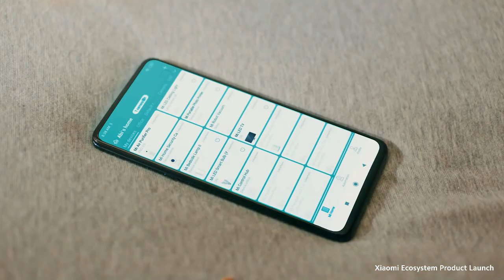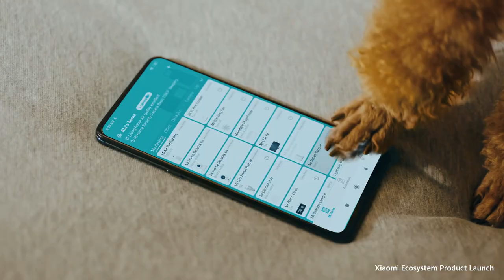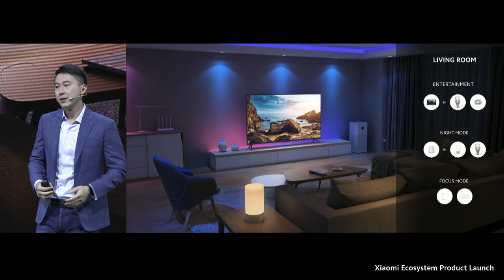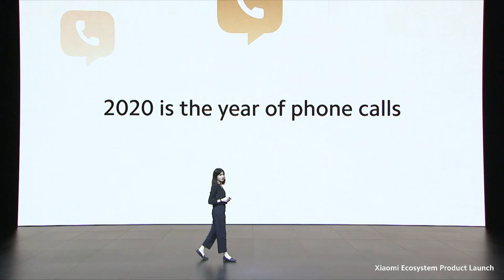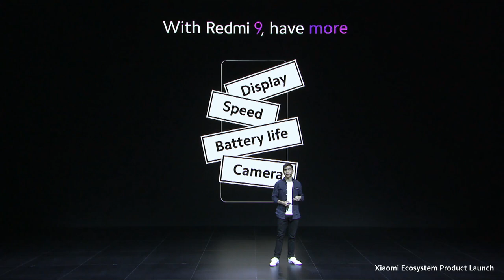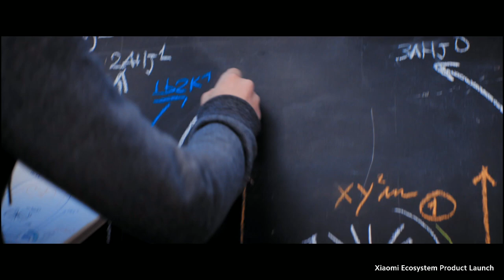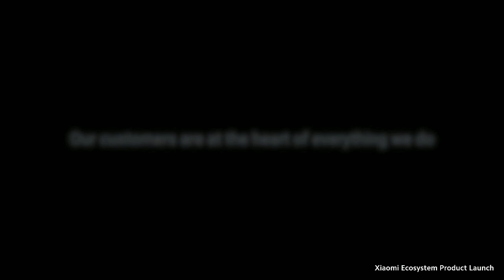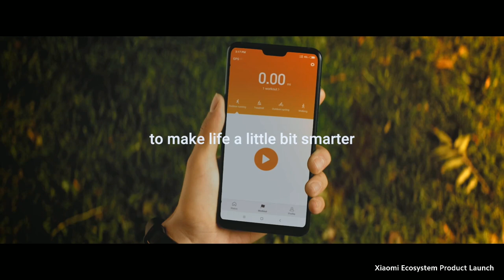Xiaomi Ecosystem Product Launch 2020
Here are all of the 9 amazing products that we launched today! Awesome value at an incredible price. What products are you adding to your wishlist?
Let Mi know in the comment section below.